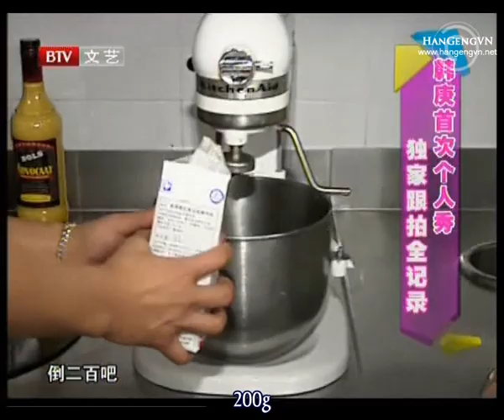[Engsub] 100423 Exclusive and complete report of HanGeng@Music Chart Award ceremony - P1/2